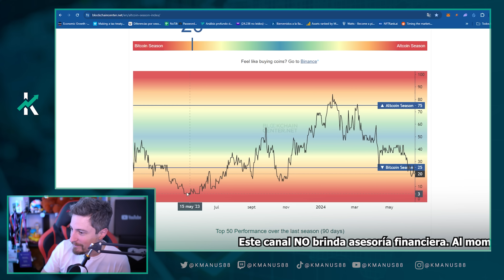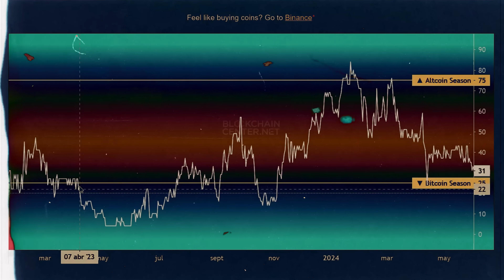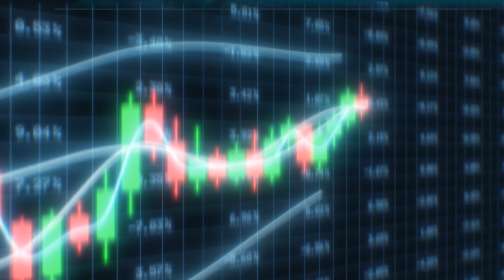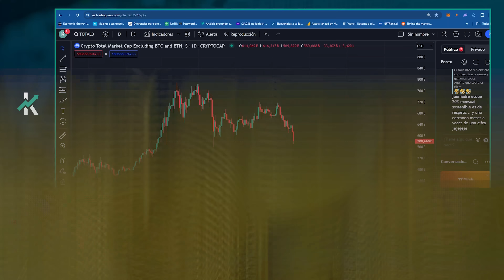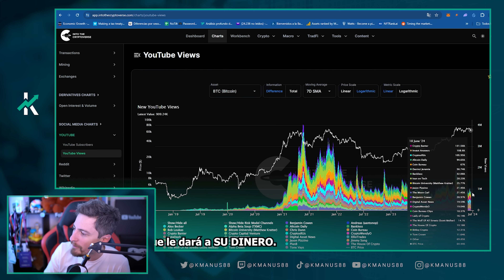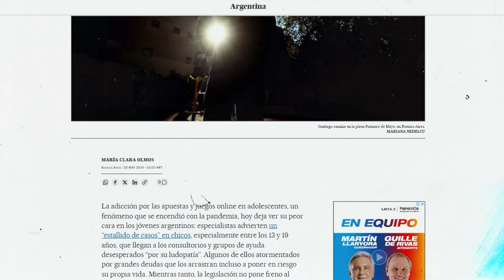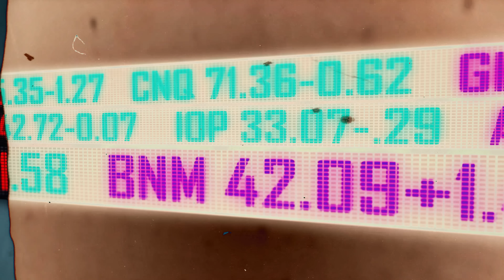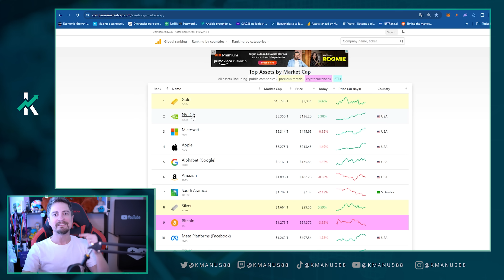💣 EL FIN DE LAS ALTCOINS 💣 ¿Podrían RECUPERARSE de la GRAN CAÍDA?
🚨 El contenido de este video es sólo para fines informativos y de entretenimiento, por lo tanto nada del contenido constituye una oferta y/o recomendación de compra o venta de ningún valor. No soy asesor financiero, solamente brindo mi opinión. 🚨

00:00 INTRO
00:24 Mis redes y mas
00:37 ¿En que temporada estamos?
02:55 ¿Existira una proxima altseason?
05:27 Adopcion cripto
06:52 No hay fidelizacion en altcoins
08:30 Inversiones de riesgo y capital golondrina
10:00 Proxima altcoin season
10:56 OUTRO